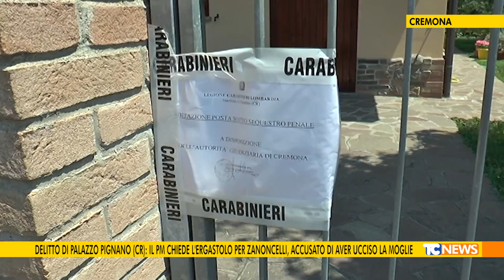Delitto di Palazzo Pignano (CR): il PM chiede l'ergastolo per Zanoncelli.